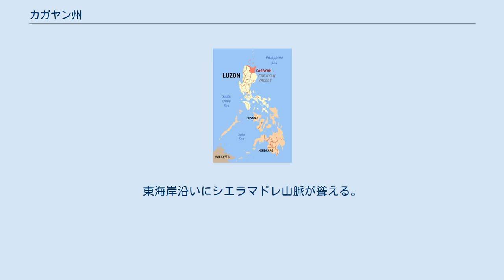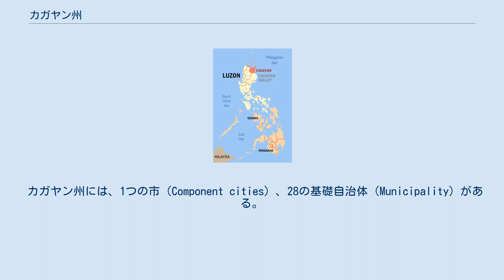カガヤン州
カガヤン・バレー地方
カガヤン州（カガヤンしゅう、Province of Cagayan）は、フィリピン北部ルソン島のカガヤン・バレー地方（Cagayan Valley, Region II）に属する州である。
州都はトゥゲガラオ（Tuguegarao）である。
面積は9,002.7km2で国内第3位、人口は1,199,320人（2015年）。
 南にイサベラ州、コルディリェラ行政地域のアパヤオ州、西にイロコス地方のイロコス・ノルテ州と接している。
北にはバブヤン諸島があり、その北には国内最小のバタネス州が隣接する。
 東にはフィリピン海が広がっている。
州の中央をカガヤン川が北流し、アパリ附近でバブヤン海峡へ注ぐ。
東海岸沿いにシエラマドレ山脈が聳える。
 ペニャブランカのカヤオ洞窟から6万7千年前のアジア最古のホモサピエンス、カヤオ人の人骨が出土。
 カガヤン州には、1つの市（Component cities）、28の基礎自治体（Municipality）がある。
都市（Independent cities）はない。
 Abulug Alcala Allacapan Amulung Aparri Baggao Ballesteros Buguey Calayan Camalaniugan Claveria Enrile Gattaran Gonzaga Iguig Lal-Lo Lasam Pamplona ペニャブランカ Piat Rizal Sanchez-Mira Santa Ana Santa Praxedes Santa Teresita Santo Niño (Faire) Solana Tuao